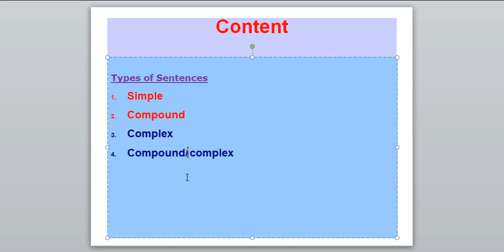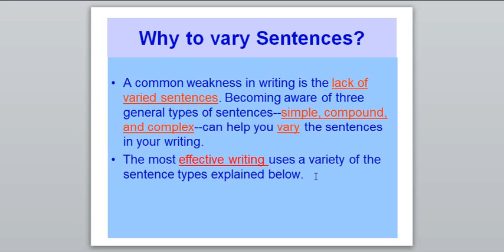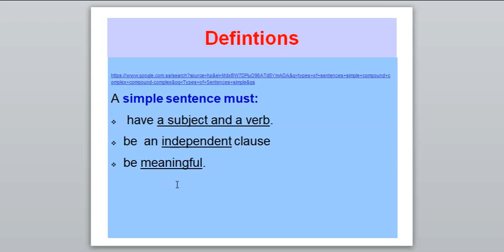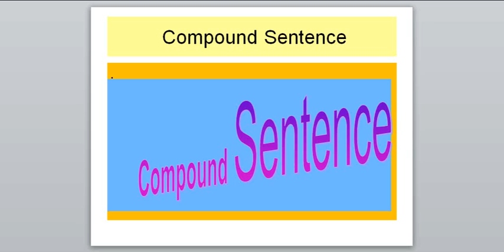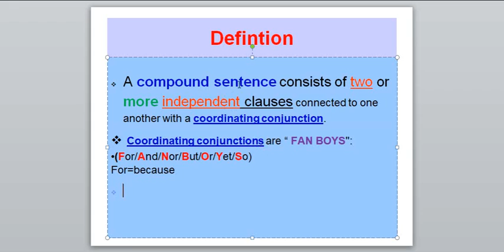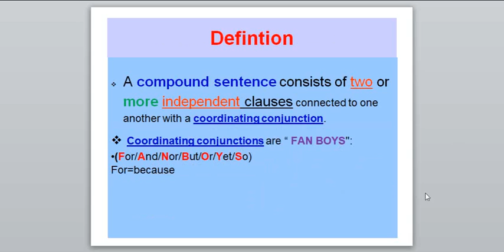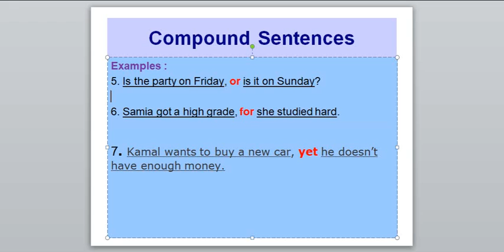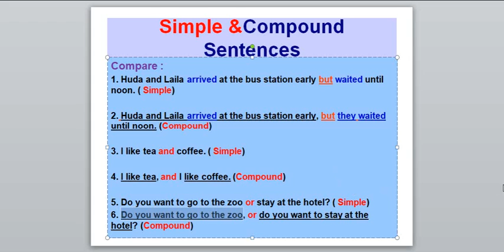Lesson 7: Types of Sentences: Simple and Compoud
أحبتي متابعي دورتنا الجديدة
اليوم نتحدث عن أنواع الجمل وهي  4 أنواع. نتحدث عن نوعين منها في هذا الدرس وهي : الجمل البسيطة والجمل المركبة:
Simple Sentences  and Compoud Sentences
تحياتي وتقديري للجميع.